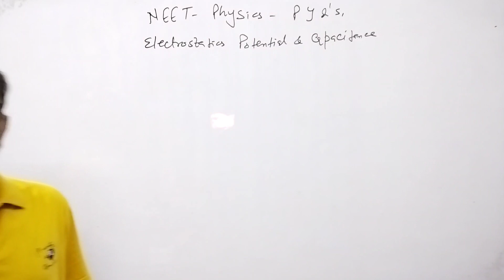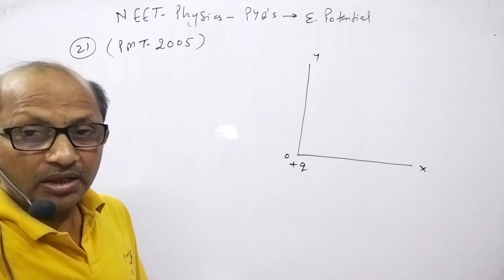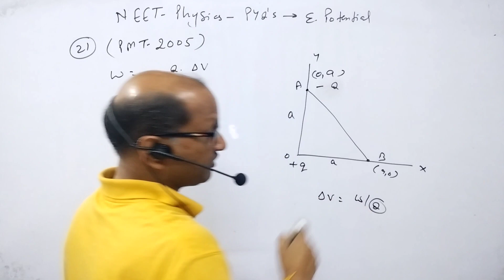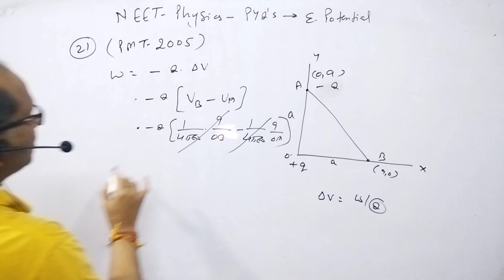As per this diagram a point charge +q is placed at the origin O. Work done in taking another point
As per this diagram a point charge +q is placed at the origin O. Work done in taking another point charge -Q from A(0,a) to another point B(a,0) along the straight path AB is: PMT 2005. @AtmaAcademy

In this video I have discussed NEET PYQ physics of the last 35 years. I have discussed the questions of Electrostatic Potential and Capacitance.

As per this diagram a point charge +q is placed at the origin O. Work done in taking another point charge -Q from A(0,a) to another point B(a,0) along the straight path AB is: PMT 2005.